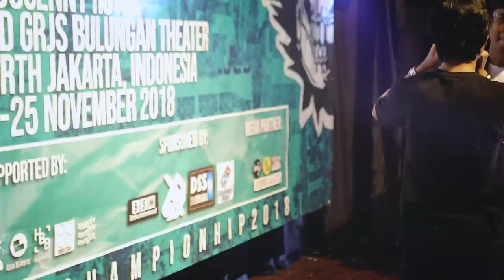RAFLY vs VEREL | Werewolf Beatbox Championship 2018 | 1/4 Final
Well guys Top 16 are finished so we gonna start with the Quarter finals. You think VEREL can stop the powertful battle machine RAFLY?

Thanks to everyone involved in realising this amazing beatboxing event in Jakarta. Special thanks to DIPO and his team for their incredible work.

Thanks also to DSS MUSIC, Beatbox Asia, Human Beatbox, Indobeatbox and Indomusikgram for sponsoring and helping out.

The Battle was judged by Pepouni, Kenny Urban and Napom.

Video Production by Chezame

Swissbeatbox.comt